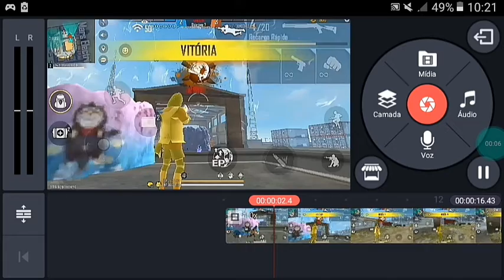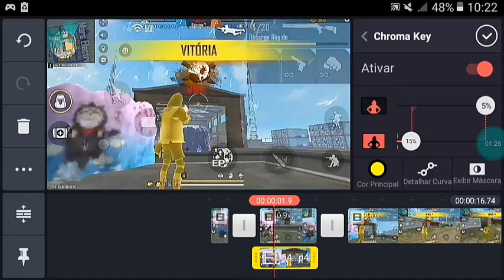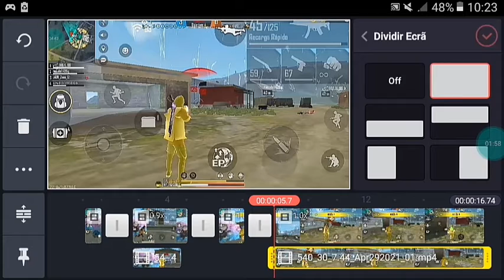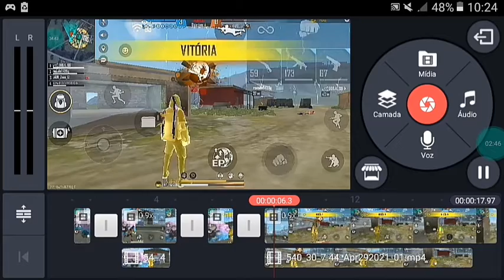TUTORIAL CAMERA LENTA KINEMASTER💯 | FREEFIRE🔱 | J2 PRIME✔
Galerinha vou procurar o apk do kinemaster pro pra vocês  vou deixa nos comentarios fixados!